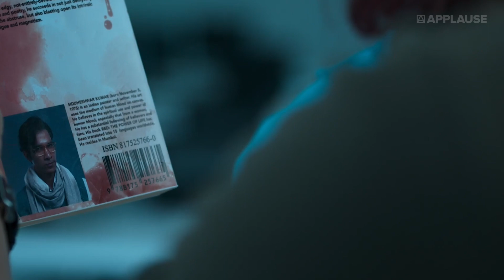The game changers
Get ready for an awe-inspiring showcase of charisma that is bound to leave a trail of vanquished villains in its wake. Catch these magnetic personalities with a commanding presence, doing what they do best, in this one-of-a-kind mashup starring the game changers. Watch it now!